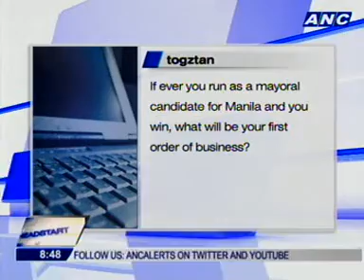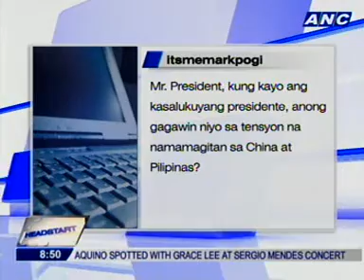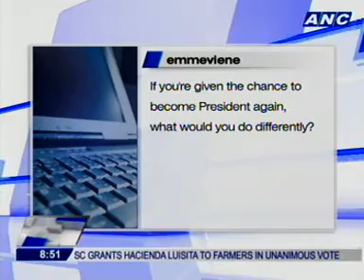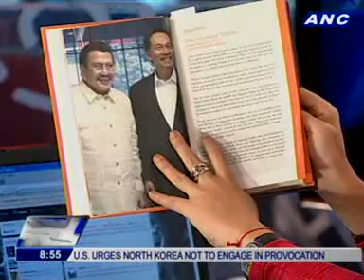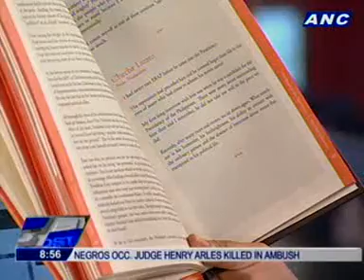[ANC Headstart] Will Fmr. Pres. Joseph Estrada run for Mayor of Manila? 2/2